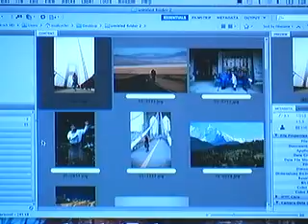Reality Check Soul Cycler 2010